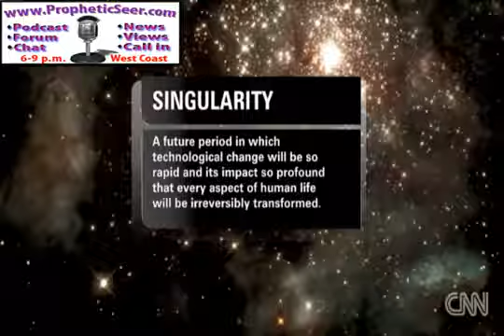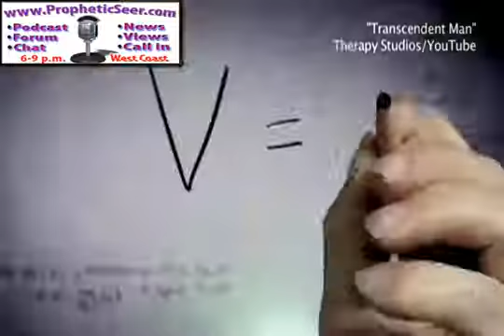CNN talks about how Humans will MERGE with computers, NO LIE!